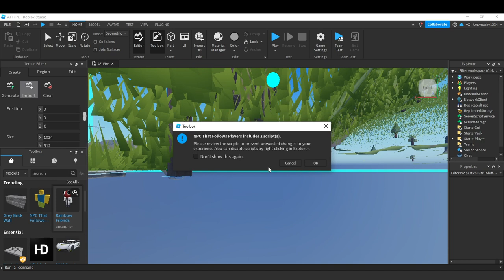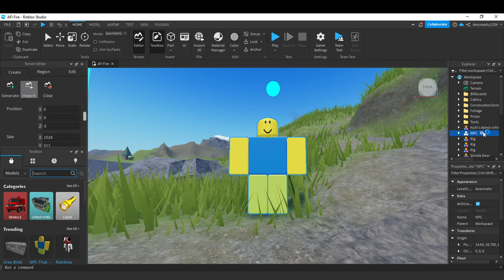How To Import Models On Roblox (Easiest Way)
Today we talk about How To Import Models On Roblox, so stay until the end of the video to see the full explanation.